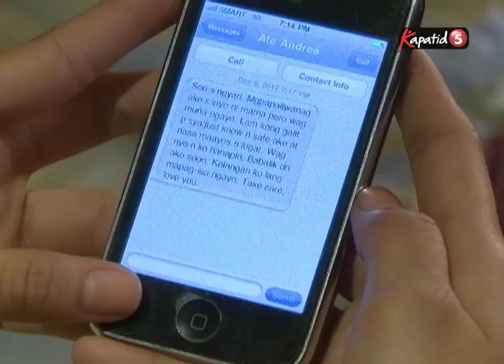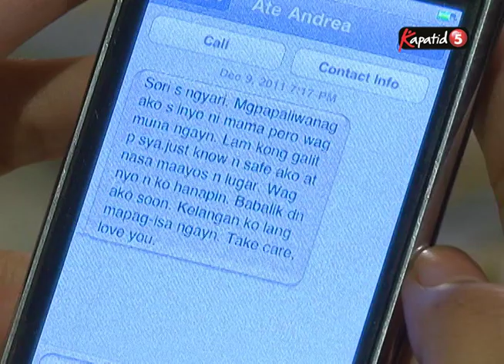PS I Love You Episode 29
PS I Love you is a sequel to the original 80's movie. Mark (Gabby Concepcion) and Kristine (portrayed by Dina Bonnevie) didn't have a happy ending to their love story after all, and they now live separate lives with families of their own. What they thought was their greatest love didn't turn out the way they wanted it. But as the fate would have, their paths crossed again and the memories they wish to bury resurface.